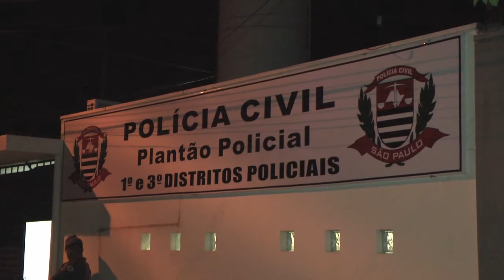Homem é amarrado por bandidos na área rural de Araraquara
Criminosos levaram diversos objetos e caminhonete da vítima